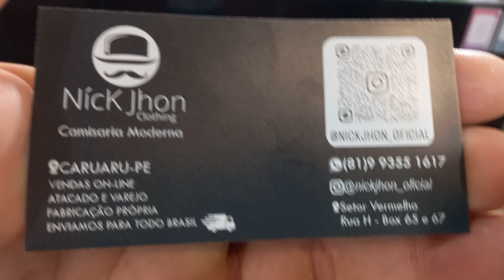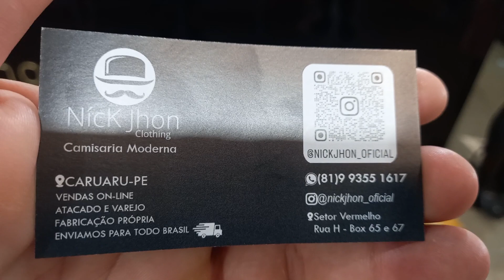Moda Center Santa Cruz Nick Jhon Clothing Camisas 35 Reais 81 9.9355 1617